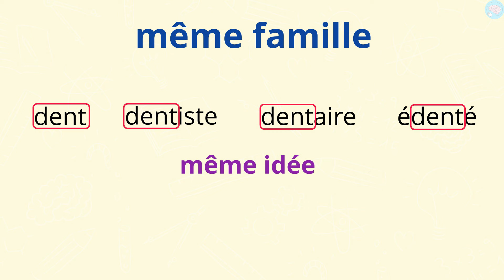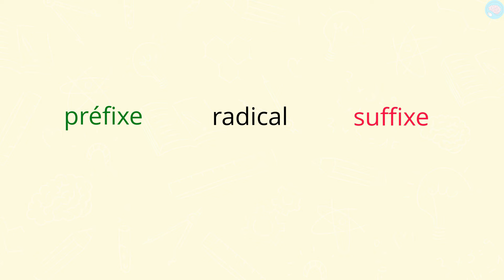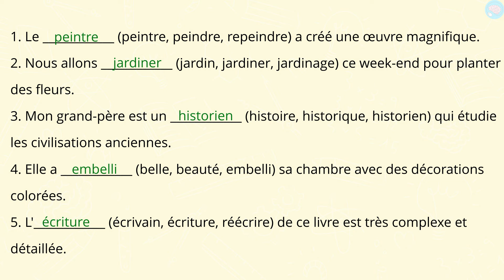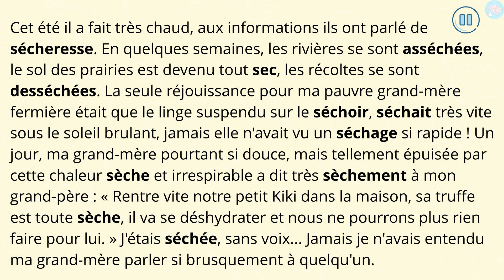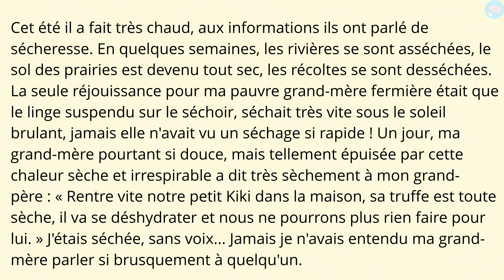Lecture fluide : lire des mots de la même famille CM1 - CM2 - Cycle 3 - Français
Cette vidéo est destinée de CM1 et CM2 (cycle 3) et j’y présente la lecture des familles de mots. Je clarifie d’abord que les mots appartiennent à la même famille s’ils partagent un radical commun et se rapportent à une même idée. Par exemple, les mots « dent », « dentiste », « dentaire », et « denté » partagent le radical « dent ».

Je souligne également l’importance des préfixes et des suffixes dans la formation des mots. À travers des exemples concrets, je montre comment un radical peut être modifié par l’ajout d’un préfixe ou d’un suffixe pour former de nouveaux mots liés par une idée commune.

J’utilise également des exercices interactifs pour renforcer la compréhension et la reconnaissance des familles de mots, en encourageant les élèves à identifier et lire rapidement des mots liés. Ces activités sont essentielles pour développer une lecture fluide et une meilleure compréhension du vocabulaire.

Mes conseils :
Premièrement, profitez des moments de lecture partagée pour explorer ensemble les mots et leurs racines. Lorsque vous lisez une histoire, une pause pour discuter des mots intéressants et de leur composition peut aider votre enfant à mieux comprendre et retenir les liens entre eux. Posez des questions comme « Peux-tu trouver d’autres mots qui ont la même racine que ce mot ? » pour encourager la réflexion.

Ensuite, vous pouvez jouer à des jeux de mots en famille. Des jeux comme « mot en famille », où chacun doit trouver un mot appartenant à la même famille qu’un mot donné, peuvent être très stimulants. Ces jeux aident non seulement à renforcer la compréhension des mots, mais aussi à développer des compétences linguistiques plus larges.

Encouragez également l’écriture créative. Donnez à votre enfant des débuts de phrases ou des radicaux et demandez-lui de construire des phrases ou des histoires en utilisant des mots de la même famille. Cela peut être une activité amusante et créative qui renforce l’utilisation des mots dans différents contextes.

Compétences :
– Comprendre et identifier les familles de mots en reconnaissant les radicaux communs.
– Apprendre à utiliser les préfixes et les suffixes pour former de nouveaux mots à partir d’un radical donné.
– Développer la rapidité et la précision dans la lecture de listes de mots appartenant à la même famille.

Les chapitres dans cette vidéo :
00:00 Comment lire des mots de la même famille ?
00:28 C'est quoi un mot de la même famille ?
01:33 Exercices sur lire des mots de la même famille
03:00 Lire un texte avec des mots de la même famille
04:22 Outro et carte mentale lire des mots de la même famille

À qui s’adresse cette vidéo :
Niveau : CM1 — CM2
Matière : français CM1, français CM2, orthographe CM1, orthographe CM2, grammaire CM1, grammaire CM2

Cours : Français, grammaire, conjugaison